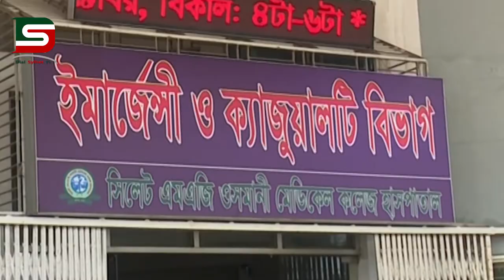সিলেটে টেলিমেডিসিন সেবা সম্পর্কে অধ্যাপক ডা.মঈনুল হক যা বললেন :: DSTV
সিলেটে টেলিমেডিসিন সেবা নিয়ে অধ্যাপক ডা.মঈনুল হক যা বললেন।